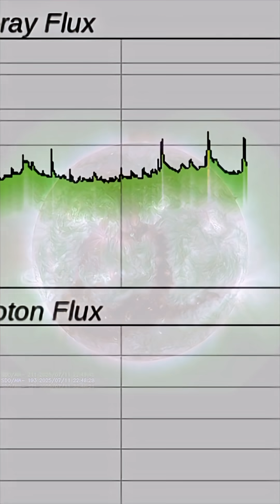3 STRONG Solar Flares and DEEP Coronal Hole‼️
3 STRONG Solar Flares and DEEP Coronal Hole‼️